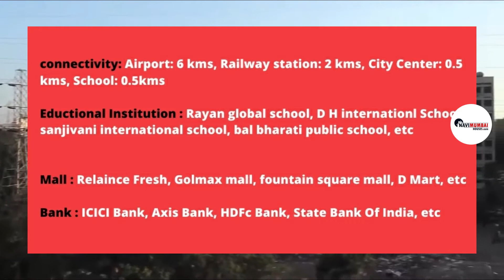2 BHK Apartment For Rent In Sector 19, Kharghar 📱 📱 @Navi Mumbai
2 BHK Apartment For Rent In Sector 19,  Kharghar Navi Mumbai

For more property options and the best deal for you visit our

2 BHK rental Flat is available in the promising area of Sector - 19 Kharghar, Navi Mumbai. It is a Ready To Move property.  Each of the Flats details is thoughtfully intended. This Property provides quality life amenities such as Lift, Cover Parking, Security, Power Backup, Fire Fighting, Vaastu Compliant, Water Storage, Swimming Pool Etc...
The Flat is located in a gated society. we have available properties like fully furnished, semi-furnished, and unfurnished flats.

Flat Rent - Rs.22,000 /-